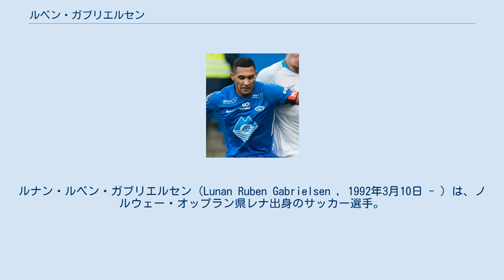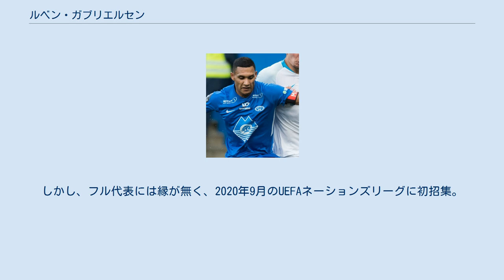ルベン・ガブリエルセン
SKユーヴィク＝リンの選手
ルナン・ルベン・ガブリエルセン（Lunan Ruben Gabrielsen , 1992年3月10日 - ）は、ノルウェー・オップラン県レナ出身のサッカー選手。
リーグ・ドゥ・トゥールーズFC所属。
 2007年にSKユーヴィク＝リンと契約し、翌年下部リーグながら16歳でプロデビュー。
2009年にリールストロムSKに移籍。
同年4月4日のオーレスンFK戦で、当時リーグ最年少となる17歳25日の若さでエリテセリエン初出場。
2011年シーズンより出場機会が増え、同年シーズンにプロ初ゴールを決めた。
 2014年7月、モルデFKと契約。
加入後最終ラインの中心を任され、同年シーズンのリーグ優勝に貢献。
更に国内カップ戦ノルウェー・カップも優勝し、二冠王を達成。
2019年シーズンもリーグ優勝を果たした。
 2019年12月23日、トゥールーズFCと3年契約を締結。
日本のサッカーメディアでは『昌子源のライバル』と紹介されたものの、チームの低迷と共に不振気味だった昌子は後にガンバ大阪に移籍。
その昌子と入れ替わる形で加入したガブリエルセンは、即先発に定着したものの、それまでの悪い流れを変えることは出来ず、2019-20シーズンリーグ・アン最下位に終わり、2部降格。
2年目の2020-21シーズンはチームキャプテンを任された。
 2007年から各ユース世代のノルウェー代表に随時招集。
しかし、フル代表には縁が無く、2020年9月のUEFAネーションズリーグに初招集。
11月にも招集され、18日のオーストリア戦でフル代表デビューを果たした。